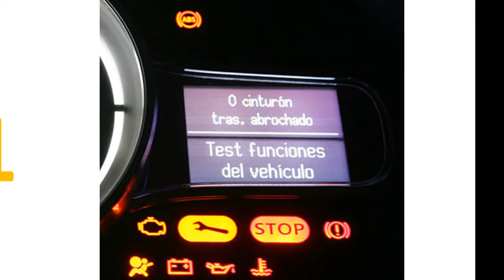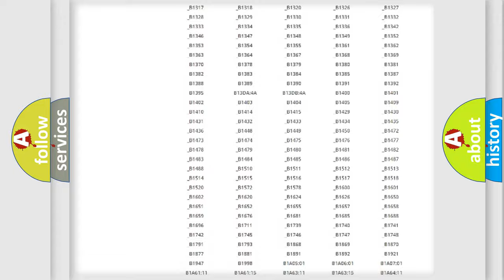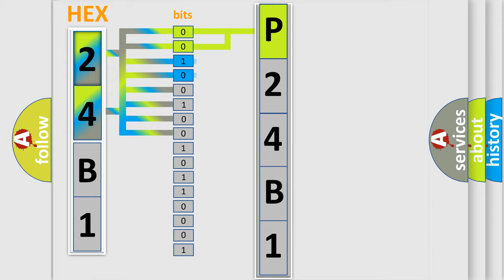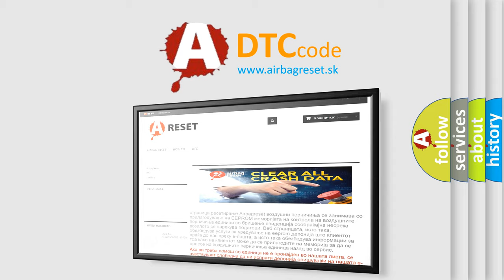DTC Ford P24B1 Short Explanation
Contents:
0:21 Basic DTC analysis according to OBD2 protocol standard.
1:48 Insight into programming
2:58 A diagnostically understandable description of the Diagnostic Trouble Code
3:05 Basic error definition

Make:
Ford
Code:
P24B1
Definition:
Cargo Lamp Control Circuit Low
Description:
Battery voltage must be between 9-16 volts.Cargo lamps commanded ON.
Cause:
The cargo lamp switch signal circuit is shorted to ground.